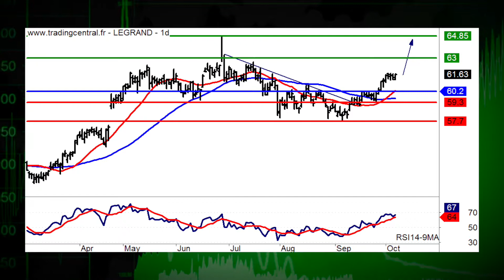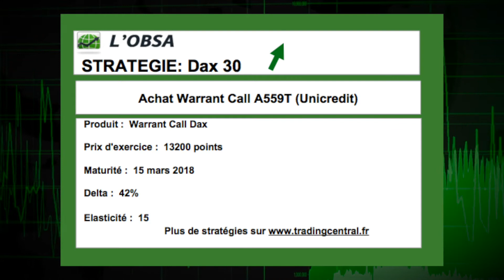09/10 LE JT DES PRODUITS DE BOURSE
09/10/17 Dans l'actualit, Renault et Sanofi. La recommandation du jour, c'est Legrand (ISIN:FR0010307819 et Call 1043T). Coup de projecteur sur lindice allemand Dax 30.